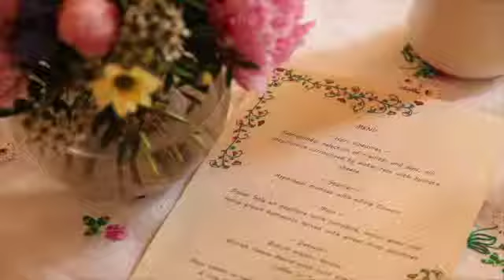MsMarmitelover on organic food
I created an organic banquet at Toynbee Hall.